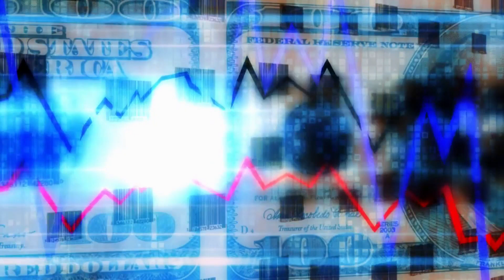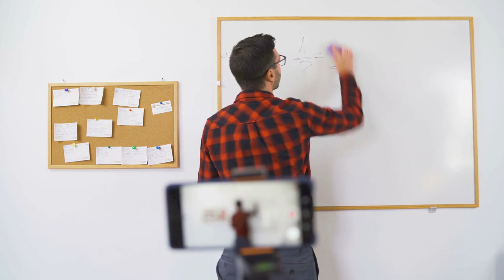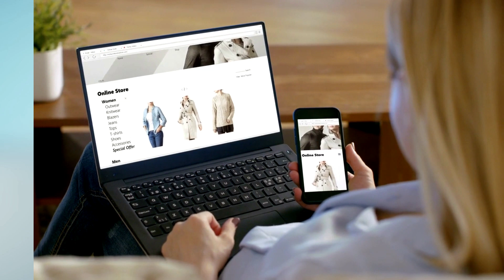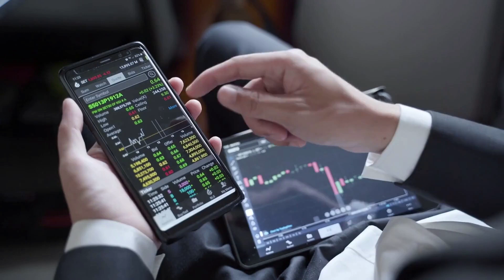Top 10 Business Ideas for 2025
Explore the top 10 business ideas for 2025 that cater to emerging market needs and trends. This insightful video showcases innovative and sustainable concepts for aspiring entrepreneurs, from tech startups to service-based ventures. Whether you're looking to launch a new company or pivot your existing business, discover the opportunities that can lead to success in the coming year.